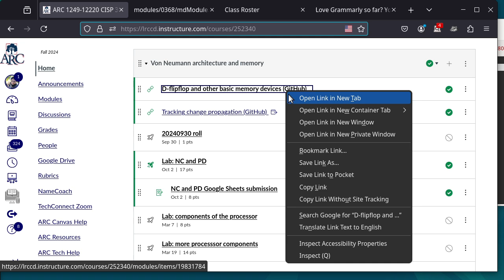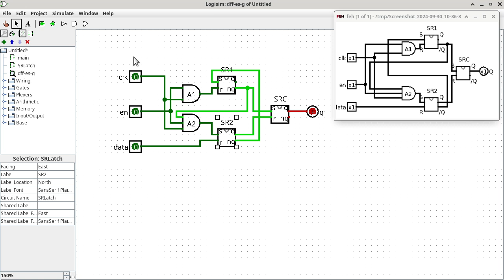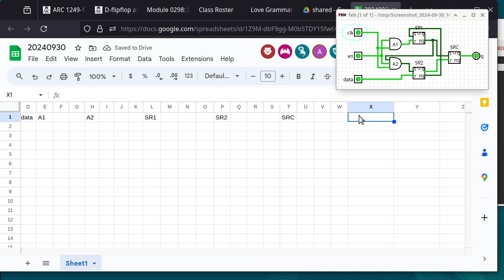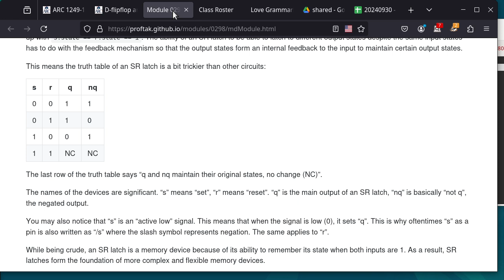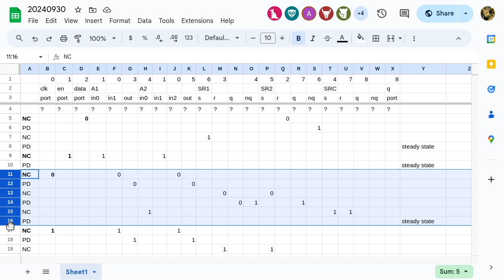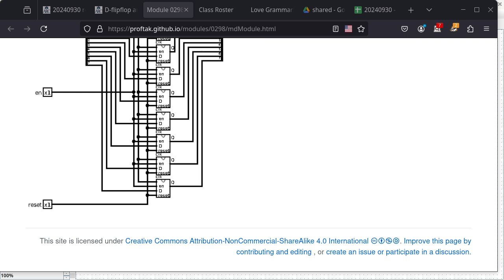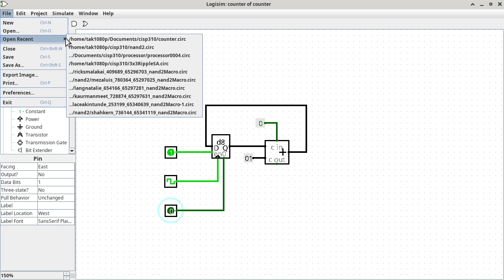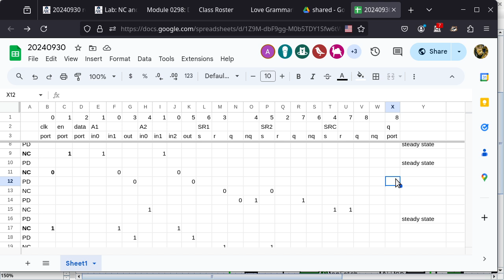20240930 CISP 310 DFF, register